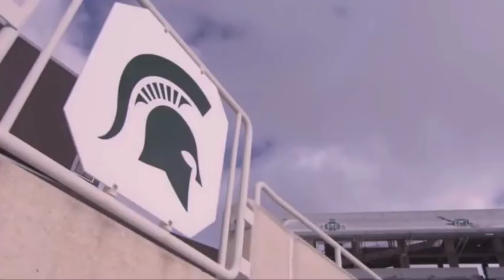Trae Waynes Highlights - "Welcome to the Minnesota Vikings" | HD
Video By: Nacnac ZProductionZ (Michael Nacnac)

Trae Waynes College Highlights 2014-15
4.32 40 yard dash speed!